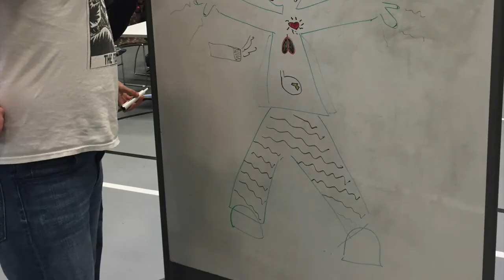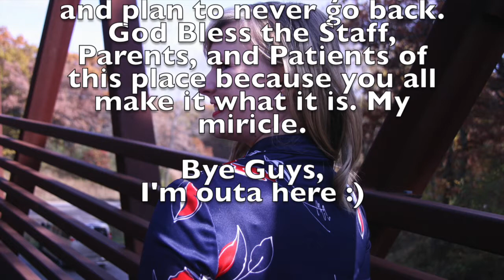To Mayo I Go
Gnome infestation gnomore! Time for extermination.